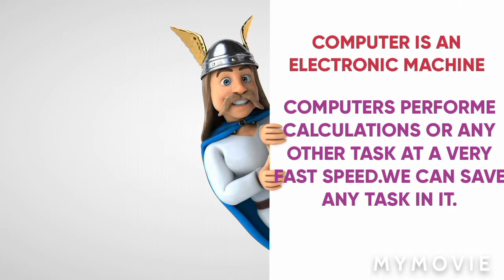COVID COMPUTER SHORT MUSICAL TUTORIAL || covid is leaving earth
This is a short covid musical video on computer.